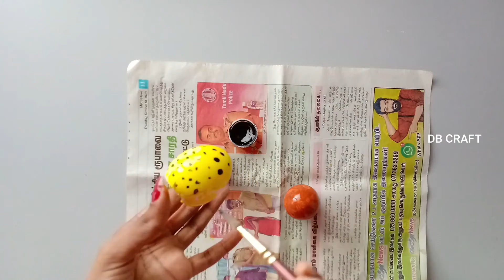Egg Craft/Flower Vase Ideas/ New Home Decoration/ New Type Craft/ DB CRAFT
Egg Craft/ New Home Decoration/ New Type Craft/ DB CRAFT

My Other Crafts